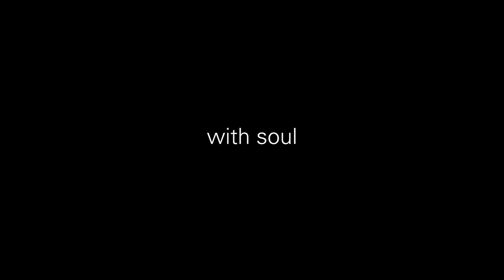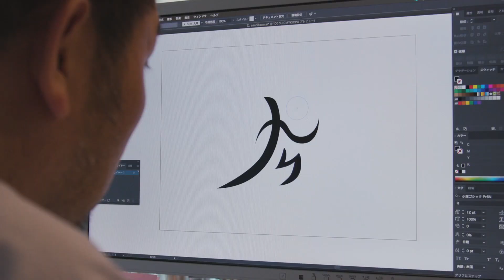（完全ロング版）City of Design ASAHIKAWA promotional video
ユネスコ・デザイン都市旭川
プロモーションムービー・完全ロング版

監督 今津秀邦
制作 旭川デザイン協議会
企画 旭川市
9分7秒